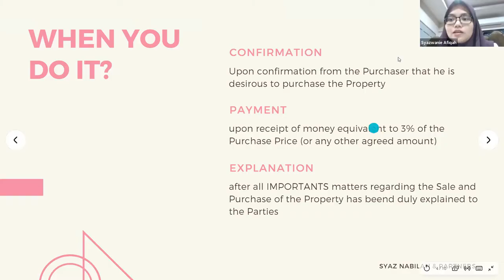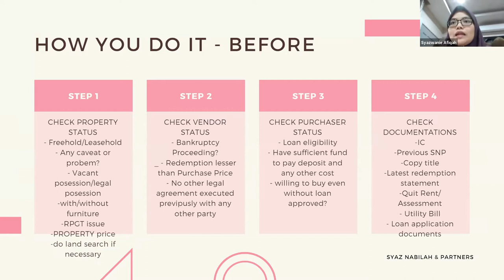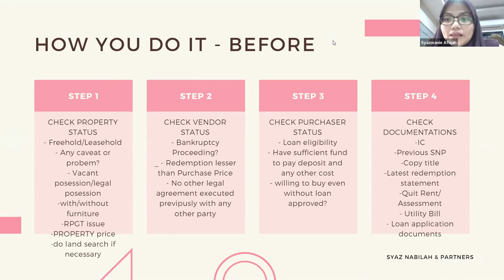Agreement To Purchase - Bahagian 2 (2021)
Penjelasan Agreement To Purchase oleh Syazwani, peguam dari Syaz Nabilah & Partners (Kuala Lumpur)

❤️ Sekiranya anda dapati kandungan channel ini membantu:
2⃣ Share video ini kepada rakan anda

💡 Videos for frequently asked questions:
AKAN DATANG.